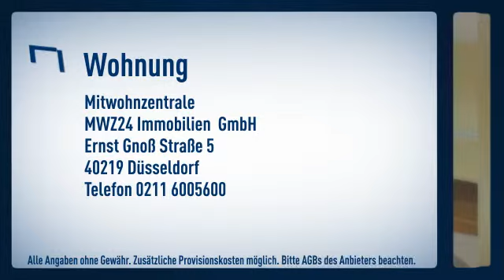Stockum: Doppelhaushälfte in ruhiger Villenlage mit 3 Schlafzimmern. EG mit großzügigem